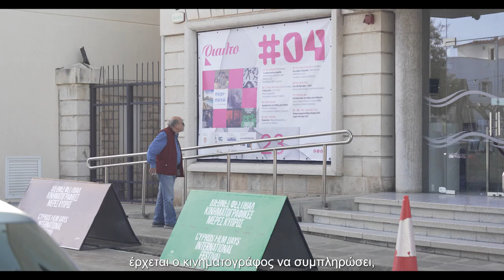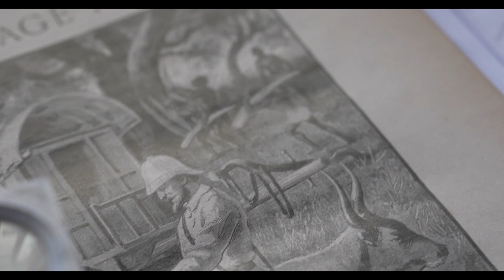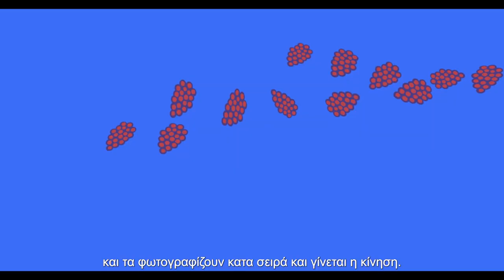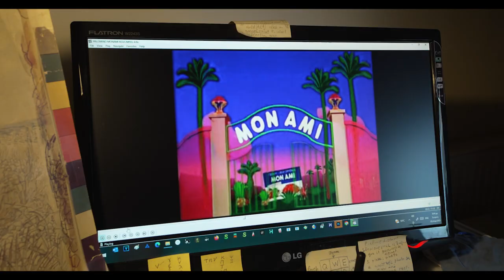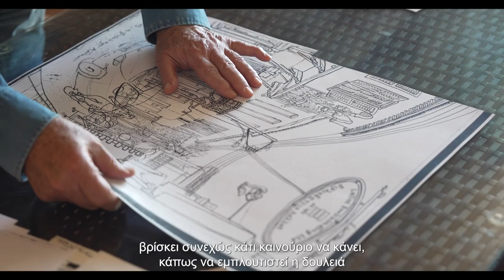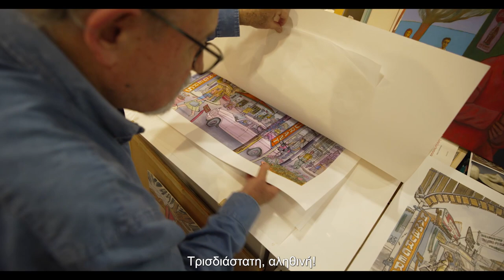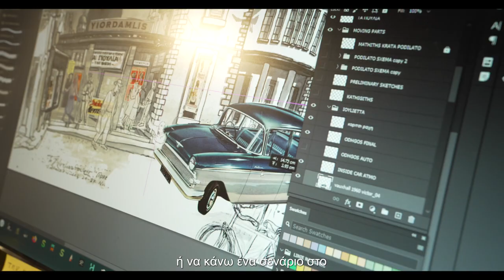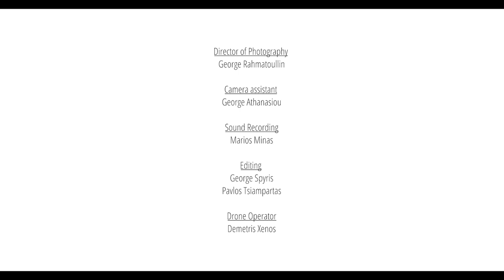Art in the City - Σπύρος Δημητριάδης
ArtInTheCity - Επεισόδιο 10ο

Ο Σπύρος Δημητριάδης είναι ζωγράφος και συγγραφέας ενώ υπήρξε ο πρώτος δημιουργός κινουμένων σχεδίων στην Κύπρο.

Γεννήθηκε στη Λεμεσό στις 29 Νοεμβρίου του 1950. Τον Σεπτέμβριο του 1969 πήγε  στην Πράγα για σπουδές. Εκεί σπούδασε ζωγραφική με εξειδίκευση στις γραφικές τέχνες για τηλεόραση και κινηματογράφο στην Ακαδημία Εφαρμοσμένων Τεχνών VŠUP της Πράγας, Τσεχία. Αργότερα, εξειδικεύτηκε στο Computer Animation στην Αγγλία.

Ζει στη Λεμεσό όπου ζωγραφίζει συστηματικά ενώ παράλληλα προγραμματίζει  νέες παραγωγές κινουμένων σχεδίων.

Έχει παρουσιάσει το έργο του σε διάφορες ατομικές και ομαδικές εκθέσεις στην Κύπρο, την Ελλάδα, το Μονακό και τη Λιθουανία. Το έργο του κινουμένων σχεδίων, «Κυπριακές Μεταμορφώσεις» (1977), διάρκειας έξι λεπτών, προβλήθηκε στο Διεθνές Φεστιβάλ για Animation, στο Annecy της Γαλλίας, το 1979.

Στις 2 Μαΐου 2012 στην Πόλη του Μεξικού εκπροσώπησε τους Κύπριους χαράκτες, συμμετέχοντας με δυο μεταξοτυπίες, στα εγκαίνια μεγάλης έκθεσης Κυπριακής Χαρακτικής.